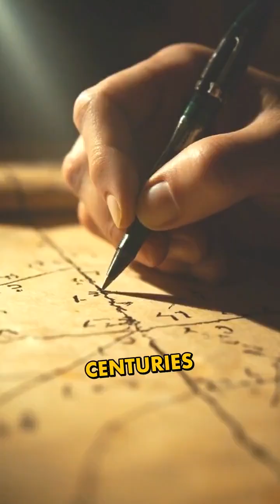Omar Khayyam, The Poet of Numbers!